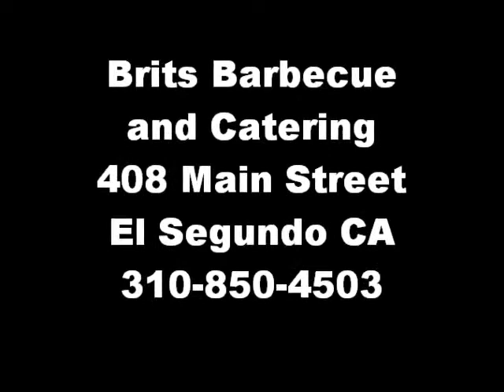BarbeQue Joe's BarbeQues Across America ( Brits BBQ)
BarbeQue Joe is on a Qwest to find Americas Best Barbecue Joints... From LA to Maine, and down to Miami and back to Seattle and beyond, Joe takes you on a delicious journey only he can track down. Chop Sizzle Grill, Joe is on the hunt for Americas Best Barbecue... Marinate often & Grill Responsibly!